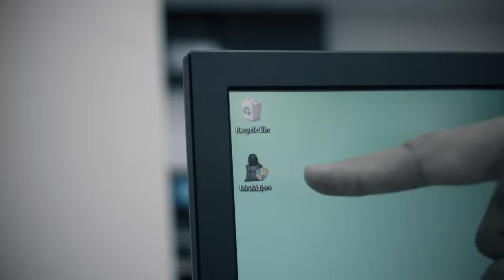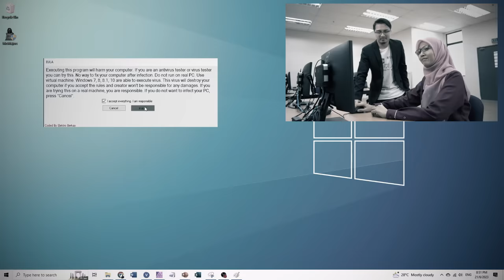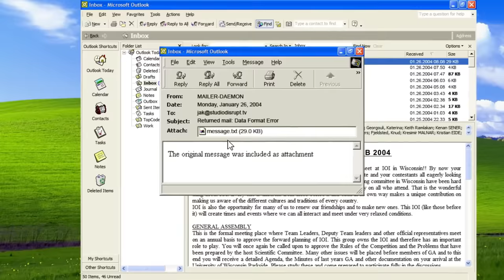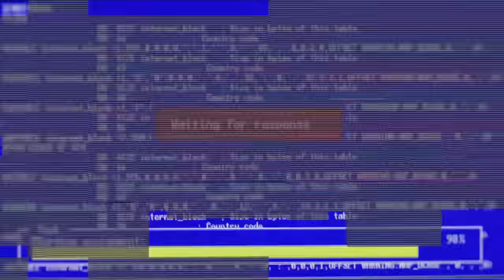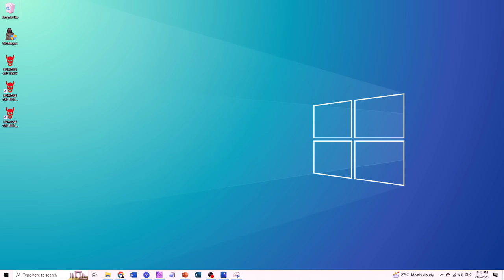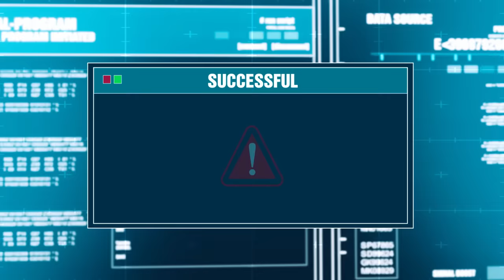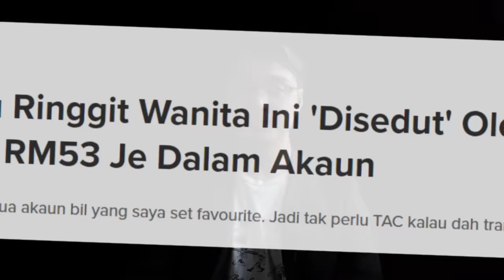KAMI JANGKITKAN KOMPUTER DENGAN VIRUS PALING MENAKUTKAN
Berdoalah korang tak salah klik virus ni dalam komputer korang ...

Ayuh mendaftar untuk dapatkan pengajian berkualiti tinggi, sepenuh atau separuh masa di UTMSPACE!

00:00 Intro - Virus Mrs Majors
02:20 MyDoom - Virus komputer paling merosakkan dalam sejarah
04:20 Antivirus
06:26 Cara selamat di dunia digital
07:56 Belajar sains komputer di SPACE UTM